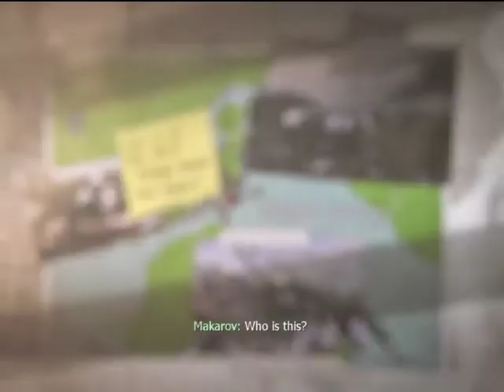MW3 Veteran Walkthrough - "Dust to Dust"